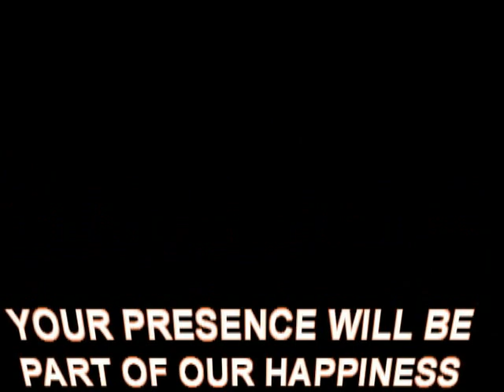BUHLE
MUSIC FROM THE HEART